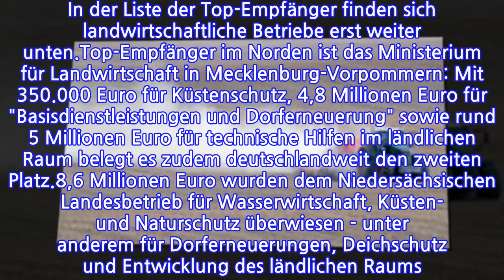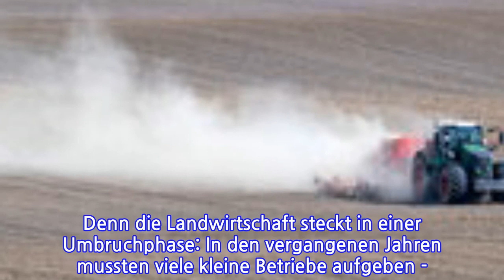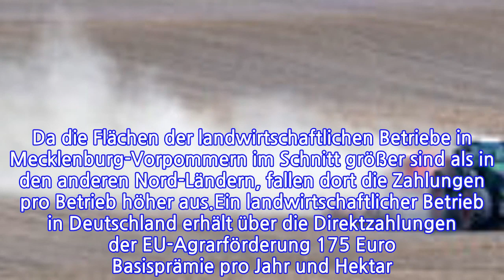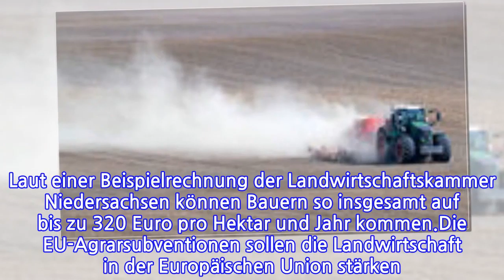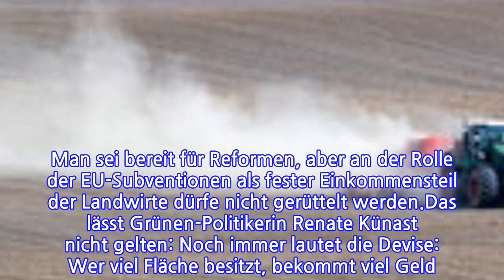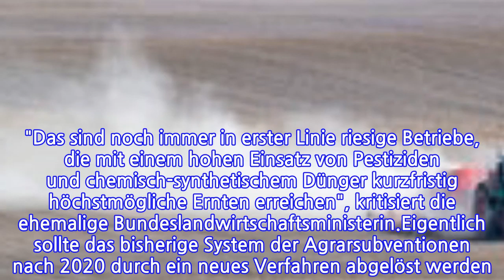EU-Agrarmilliarden: Diese Regionen im Norden profitieren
INFORMATION
• Source: ndr